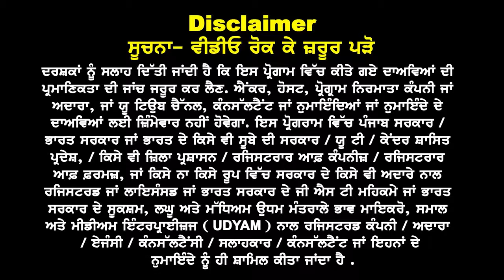ਕੈਨਡਾ 31 March ਤਕ ਲਾਗੂ ਹੋਣਗੇ ਆਹ Rules I ਟੈਨਸ਼ਨ ਖਤਮ I masters No Change I Canada Masters Happy news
ਕੈਨਡਾ ਟੈਨਸ਼ਨ ਖਤਮ

31 March ਤਕ
ਲਾਗੂ ਹੋਣਗੇ
ਆਹ Rules